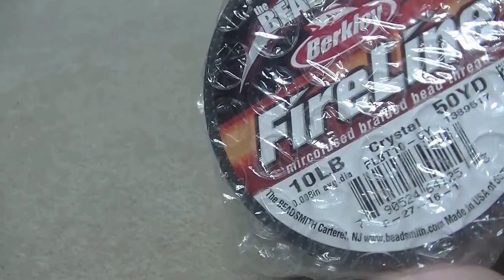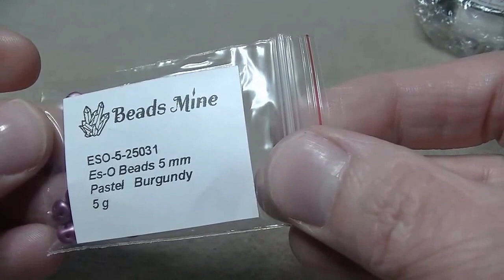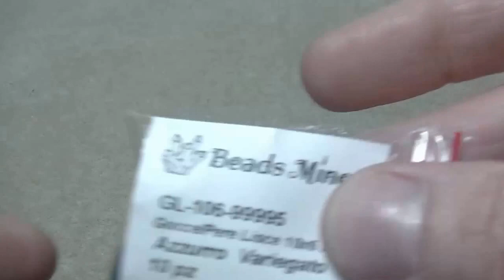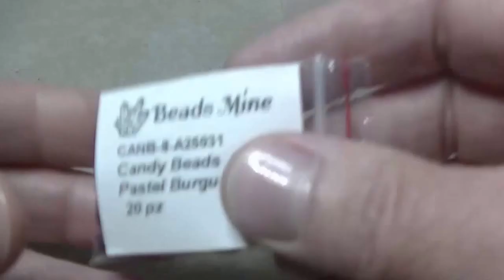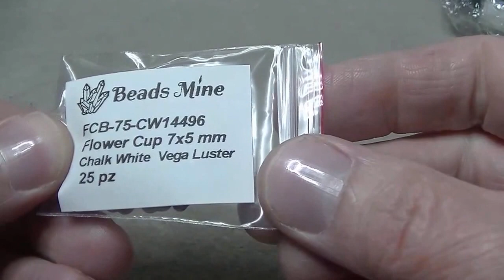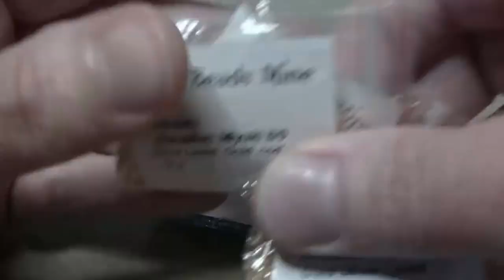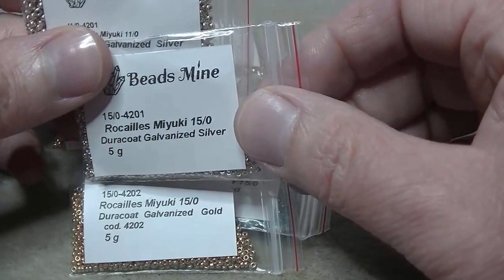Recensione: Acquisti perlinosi dal sito Beads-Mine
Vi faccio vedere il piccolo ordine fatto da Simona Astrid